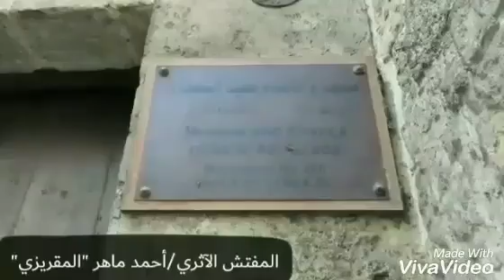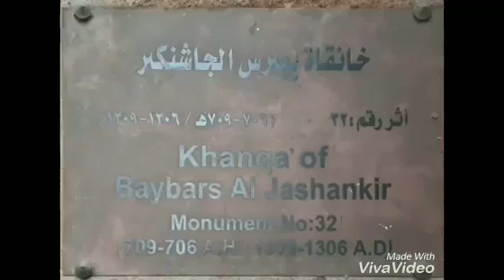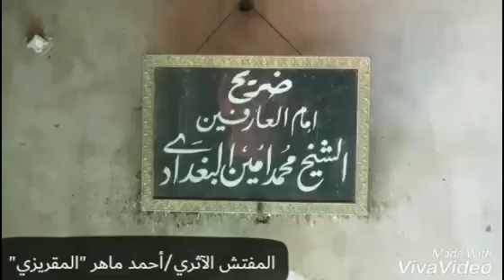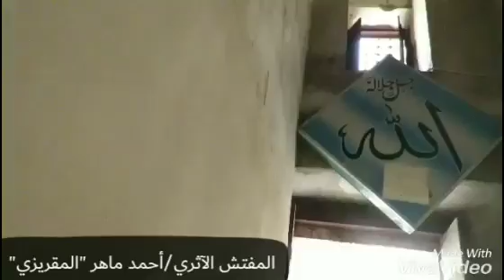خانقاه و مسجد بيبرس الجاشنكير بالجماليه و حكايه حكم الناصر محمد ثلاث مرات شوف و طوف في ارجاء المسجد